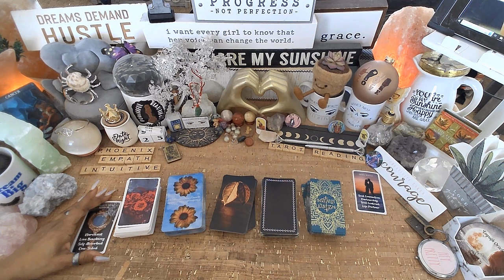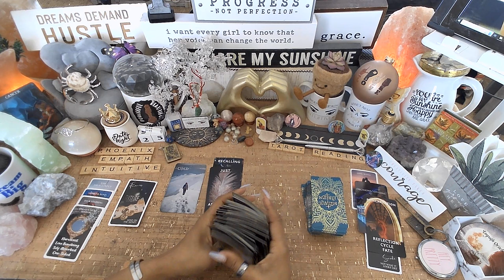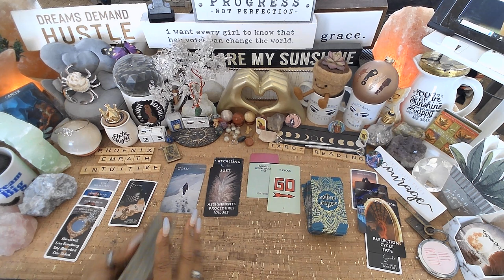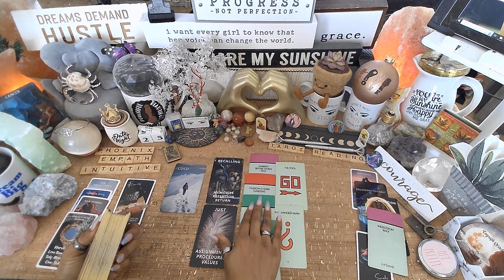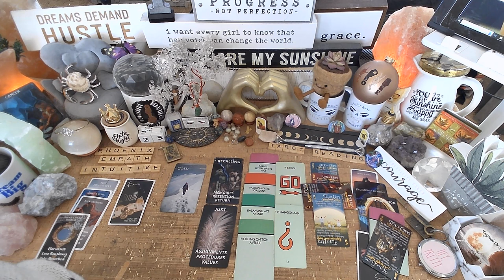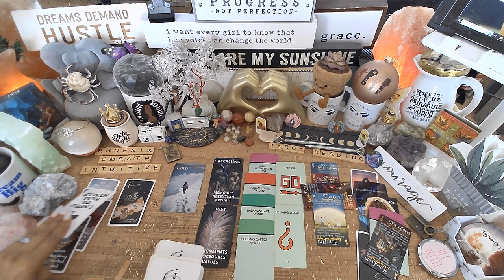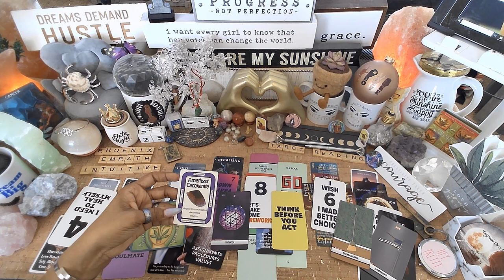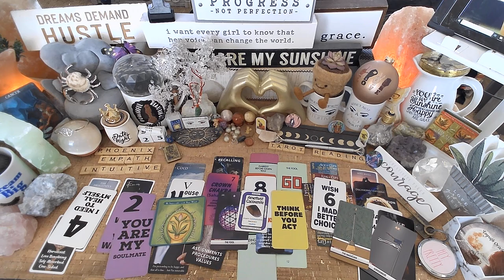♋️ Cancer ♋️ "Think Before You Act" EVERYTHING YOU NEED TO KNOW